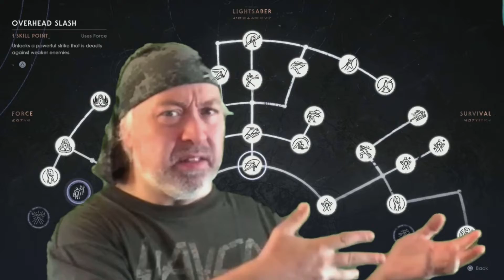The Problem Potato S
When it all kicks off I'm here to give you my thoughts